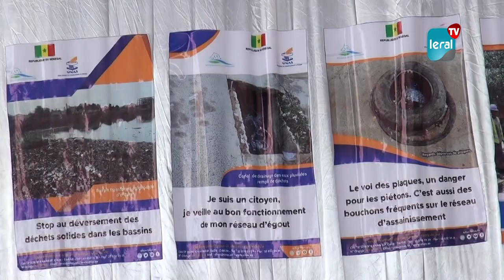Parcelles Assainies: Onas sensibilise les populations sur les bonnes pratiques d’hygiène...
L’Office national de l’Assainissement (Onas) a sensibilisé ce jeudi, les populations des Parcelles Assainies sur les bonnes pratiques d’hygiène et d’assainissement. L’initiative s’est déroulée en présence des autorités municipales, des délégués de quartier, les marraines de quartier ( Badiène Gokh) a mobilisé du monde.

 Les populations, ayant pris part à cette séance de sensibilisation et d’échanges ont été sensibilisées sur les actes, pouvant compromettre le bon fonctionnement des ouvrages. Ainsi, la Directrice Marketing-Communication et innovation, représentant le Directeur général de l’Onas, Mamour Diallo a appelé ces  populations à préserver les ouvrages d’assainissement.